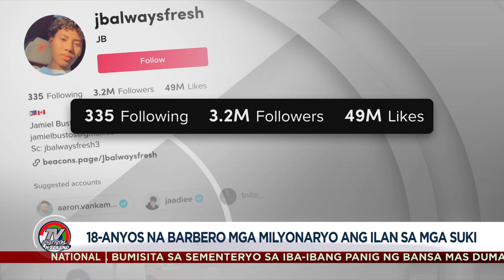KILALANIN: 18 anyos na Pinoy barber, trending sa TikTok | TV Patrol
Bida sa social media ang isang Pinoy na barbero dahil sa kaniyang lupit sa panggugupit.